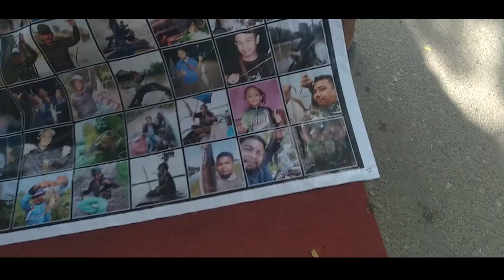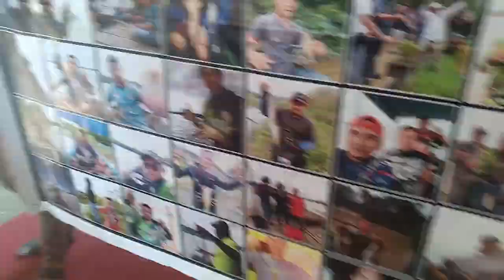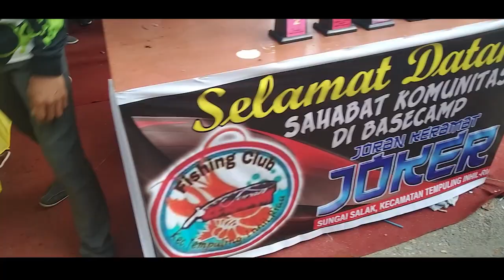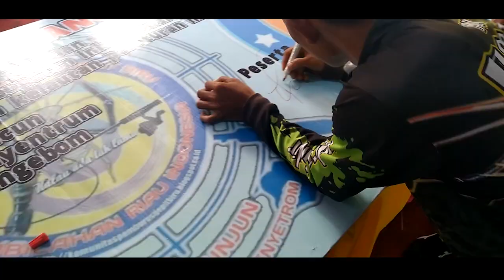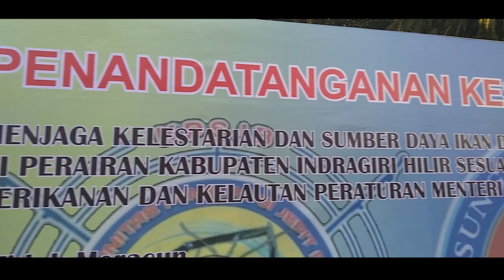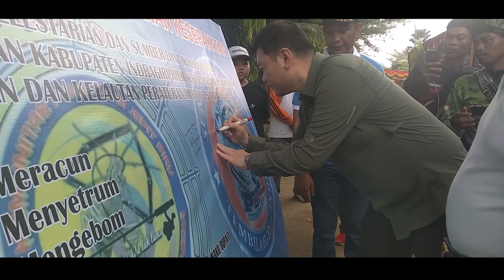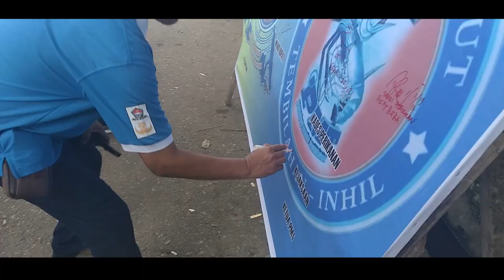REMBUNG NELAYAN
Dokumentasi oleh (M.ROFIQ ALDISTA)DI HARI REMBUNG NELAYAN DI RIAU TEPATNYA INDRAGIRI HILIR TEMBILAHAN DI JALAN SWARNA BUMI
Terima kasih yang udah mampir ke channel aku
keep support terus ya guys
thanks u